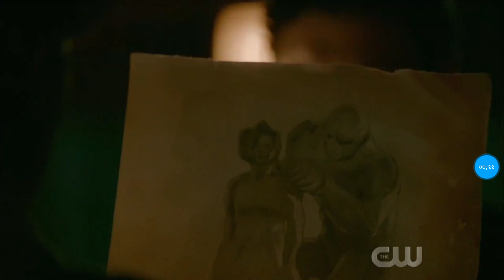Legacies 1x15- Landon finds out his father is Malivore